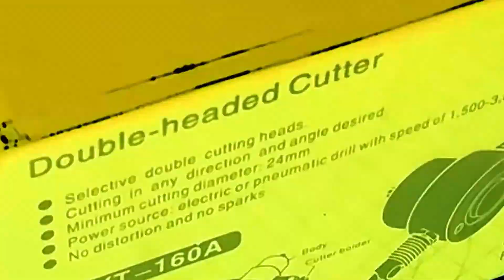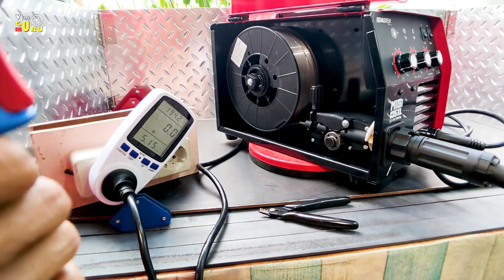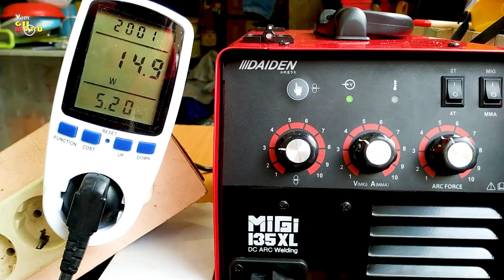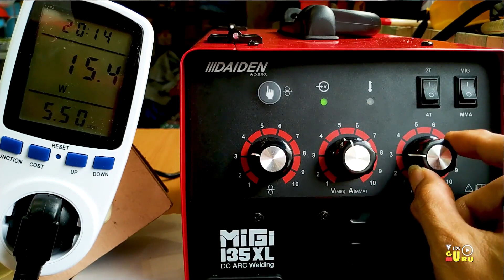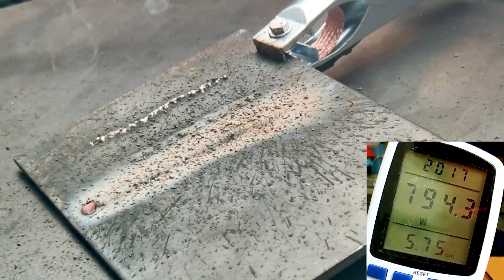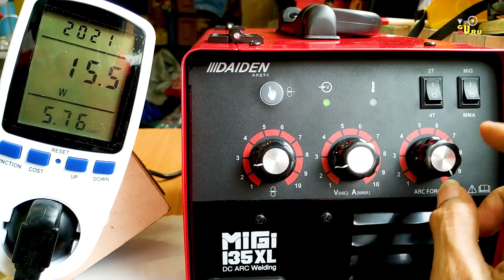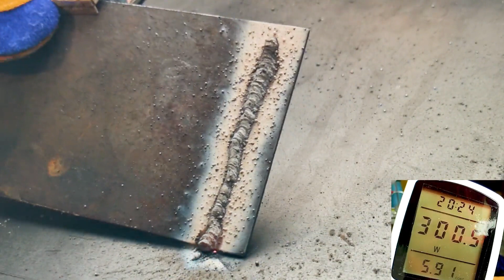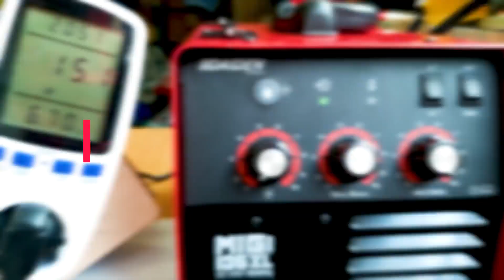Pengetesan LAS MIG Daiden MIGi 135XL LAS MIG Tanpa GAS Mantap Buat Kelas Rumahan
👉 Link Pembelian Mesin Las Daiden Migi 135XL

Chek Harga Update Pada Link Di Atas

Working Hours :
Monday - Friday : 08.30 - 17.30 WIB

Our Office & Service Center Jakarta
Address :
Mangga Besar 1 No. 50, Jakarta Barat
11180, Indonesia

Tersedia Juga Service Center Di Kota ini:
Bandung, Semarang, Surabaya, Medan, Palembang, Lampung, Banjarmasin, Makassar, Bali, Balikpapan, Pontianak

Note:
Nomer whatsApp dalam bentuk link bukan Nomer Jadi Tinggal Klik Link saja dan silakan isi form / format whatsapp yang sudah di sediakan agar bisa saya respon

|| Atau

Konsultasi GRATIS Seputar: Komputer / Network Atau Jaringan / Electrical Industrial / Electronic / Arduino / PLC Simatic S7 / PLC Omron CX Programer / HMI - WINCC / SIMATIC MANAGER / Mit APP Inventory / Blynk / Virtuino / MQTT / IOT ESP32 / IOT ESP8266

|| Atau

Thanks...